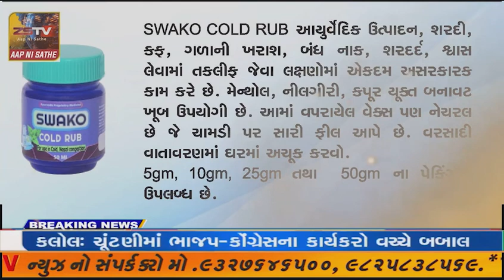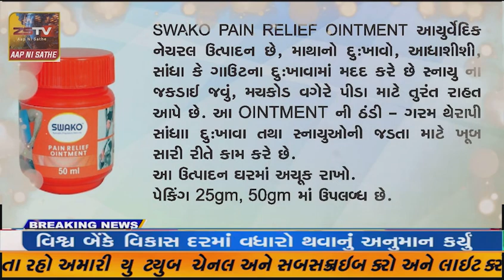પ્રાંતિજ સહિત વડોદરા નું ગૌરવ